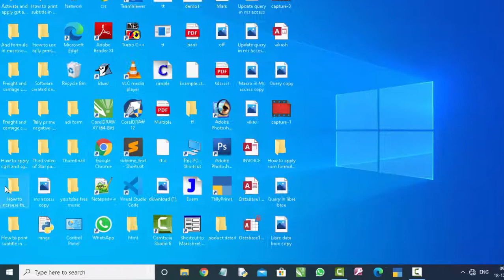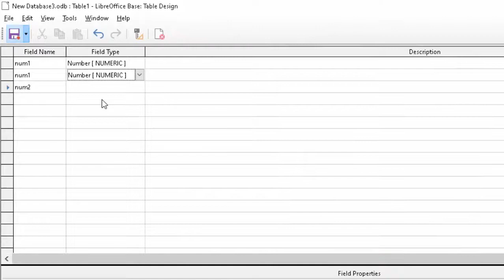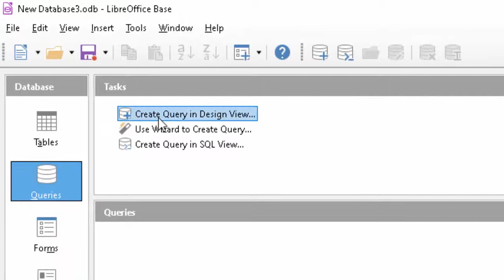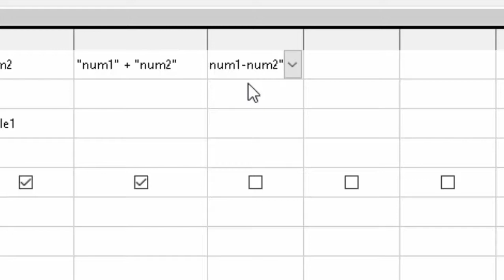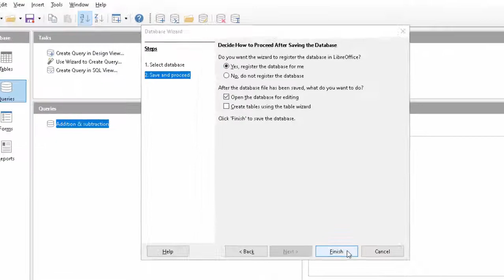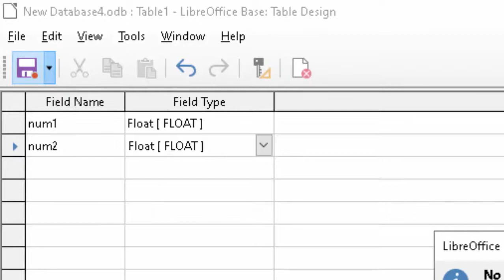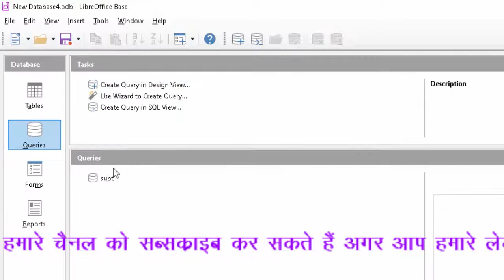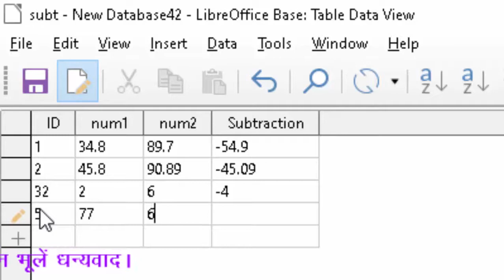Queries in libre database in hindi and english